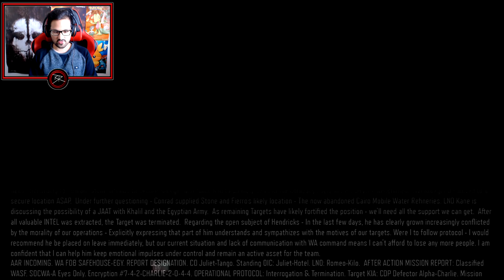Call of Duty: Black Ops 3 Campaign Walkthrough (Part 8) - Mission 8 "DEMON WITHIN" Português (PT-BR)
BLACK OPS 3 HYPE!!! :D E Sejam Muito Bem Vindos Pessoal à continuação do Walkthrough da Campaign deste Fantástico e Épico Black Ops 3 Pessoal! HYPEEE Espero mesmo que curtam deste Épico Walkthrough Pessoal e já sabem todos os dias sai uma missão nova e espero que destruam os LIKES Peeps!!! HYPEEE ▼▼ NÃO PERCAM NENHUM VIDEO▼▼

✸VIDEOS DE BLACK OPS 3✸

✱VIDEOS DE ADVANCED WARFARE✱

✪VIDEOS DE  FIFA 16✪

❃VIDEOS DE BFHardline❃

✤VIDEOS DE BF4✤

☻SERIES EXTRAS☻

Portanto Pessoal espero que tenham Gostado da 8º Missão do Walkthrough da Campaign Pessoal e por isso não se esqueçam dos LIKE's e de SUBSCREVER para mais Vídeos pessoal!

PEACE, ADIOUS & KISSES